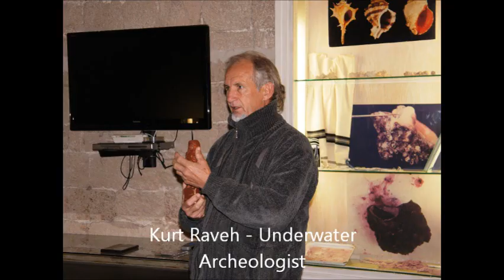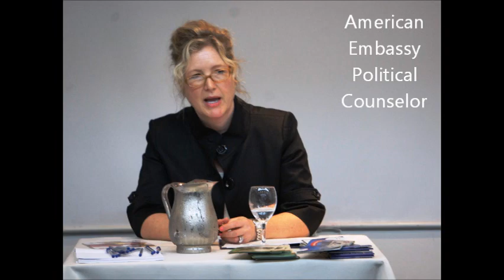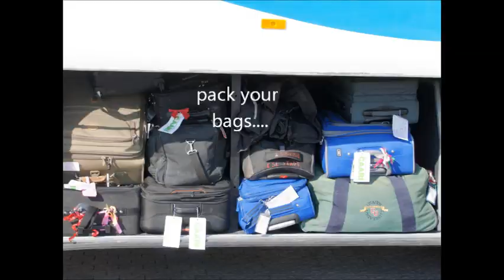2013 Memories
Participants experience CAARI tour in Israel, winter 2013.